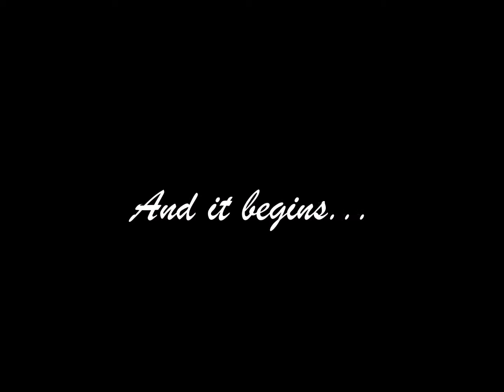1. CALGARY, CANADA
24th-28th February 2016